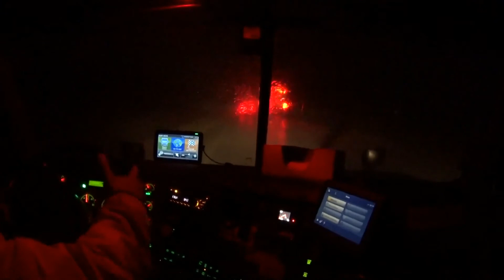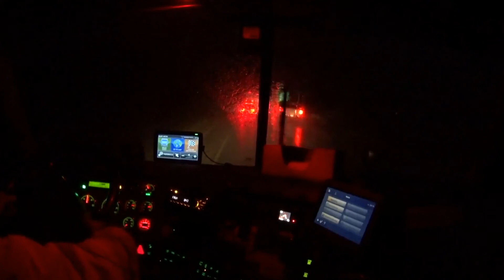Wait for me babe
This excellent trucking footage is taken from a popular youtube channel called JBG Travels - it clearly illustrates what it is really like to drive a truck at night through the pouring rain! My thanks to Johnnie for showing it how it really is! You can see more of Johnnie's vids

I wrote this song in 1976 and have recorded it several times but I think this version (with this footage) is the nearest I've got to the original idea. Being a long distance trucker with a young family has issues!

Recorded in my home studio using:
Cubase
1983 Squier JV Strat and a few pedals thru Strymon Iridium
1972 Fender Jazz bass
1990 Roland R5 drums
1965 Epiphone Coronet (for slide)